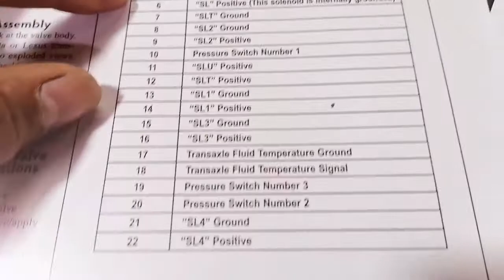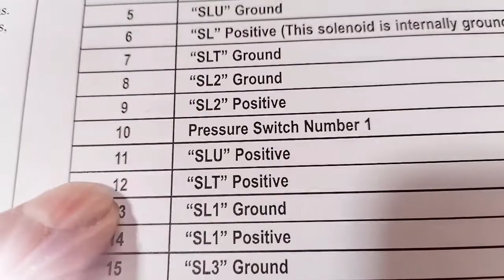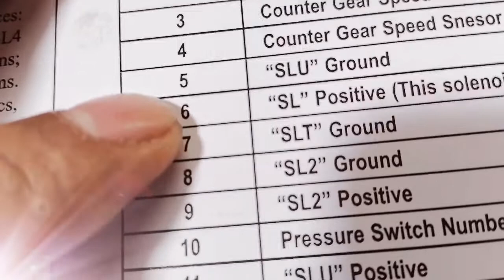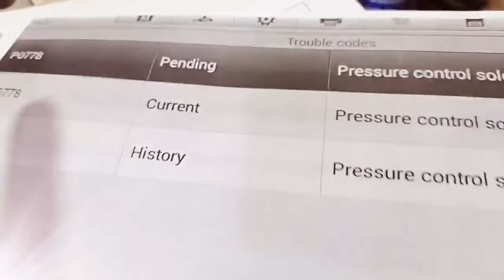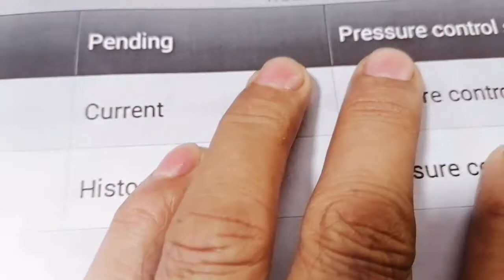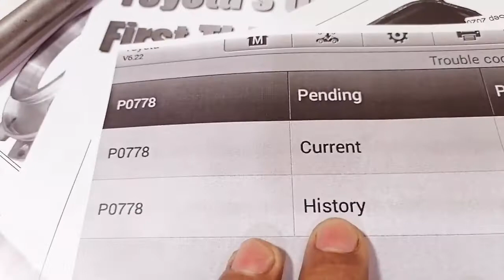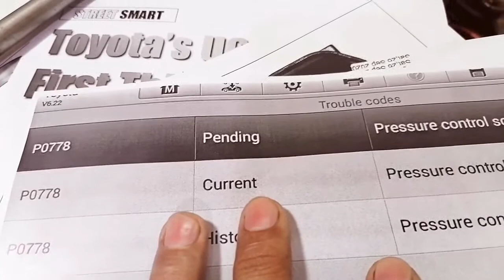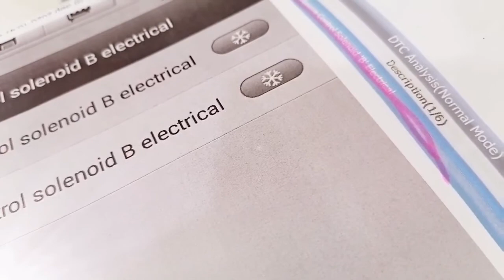HOW TO FIX AUTOMATIC TRANSMISSION Auto Tech Vlog